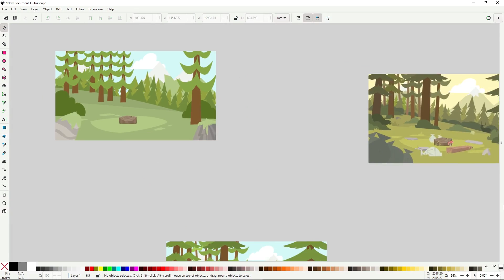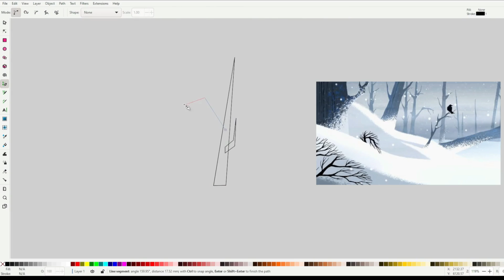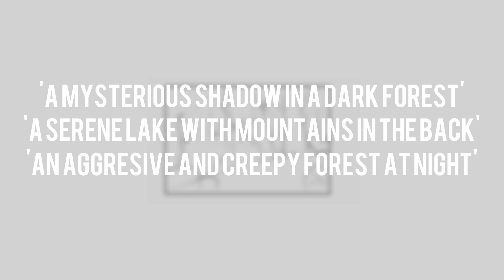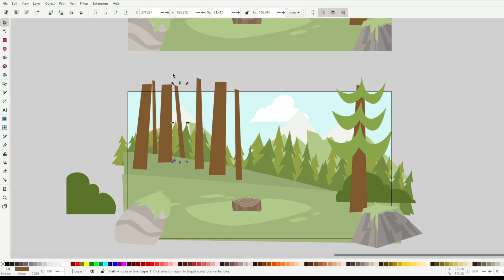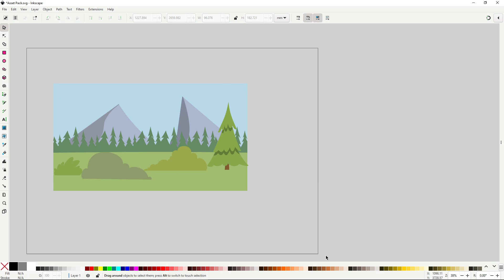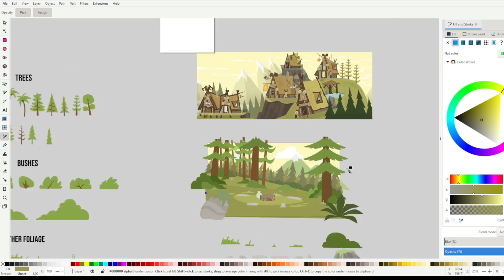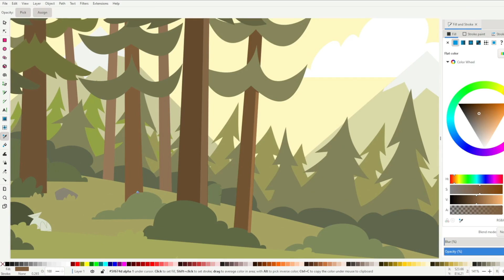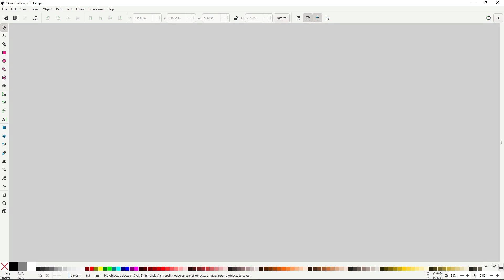Make Cartoon Backgrounds FAST (No Drawing or AI Needed!)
In this video i want to show you how you can make a full background from beginning to end without drawing at all. We'll be using Inkscape and a fairly unique method i've developed over time where we use an asset pack instead of drawing directly.

Time Stamps:
00:00 Introduction
01:06 Step 1: Building the Assets
02:51 Step 2: Planning the Composition
04:50 Step 3: Building the Final Composition
06:38 Step 4: Adding the Color
08:06 Step 5: Adding the Light and Shadow
09:46 Step 6: The Most Important Step of Them All